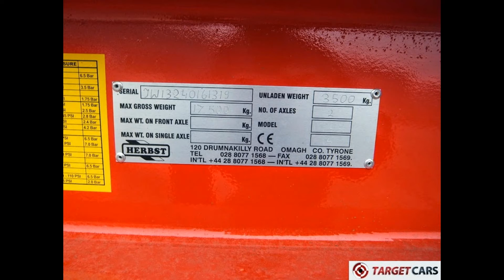774734 HERBST 14TON DUMP HISIDE TRAILER 2014 NEW/UNUSED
774734 HERBST 14TON DUMP HISIDE TRAILER 2014 NEW/UNUSED